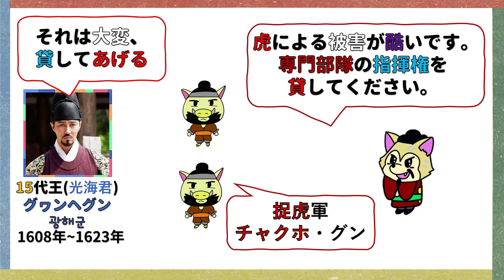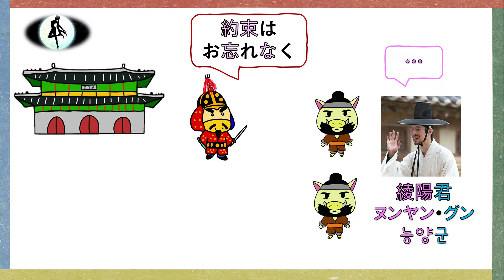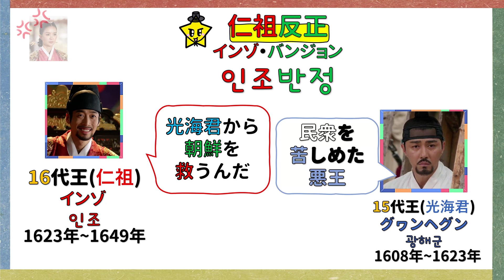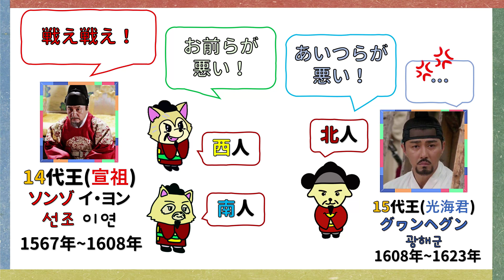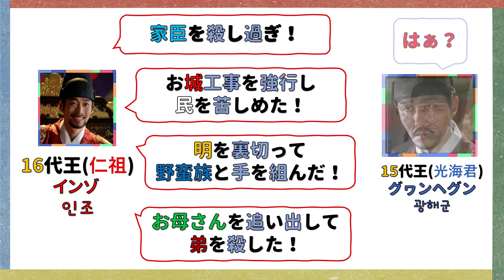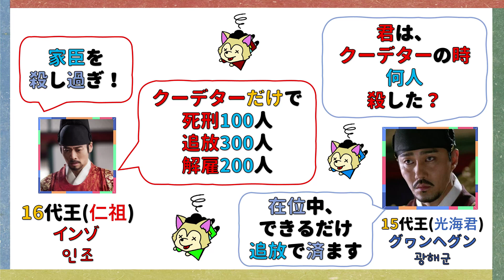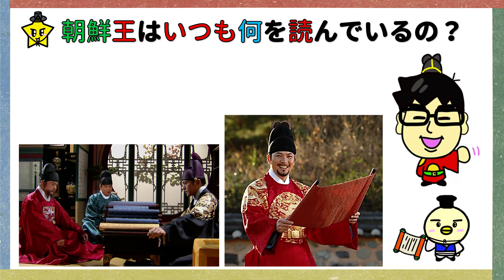「華政」光海君VS仁祖！仁祖は光海君より良い王だった？韓国と朝鮮王朝歴史！韓国文化・朝鮮時代劇・歴史劇 KOREA joseon Dynastyモゴモゴ by MOGOMOGO トンイ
捉虎軍は、本当の虎を捕まえてしまったな…